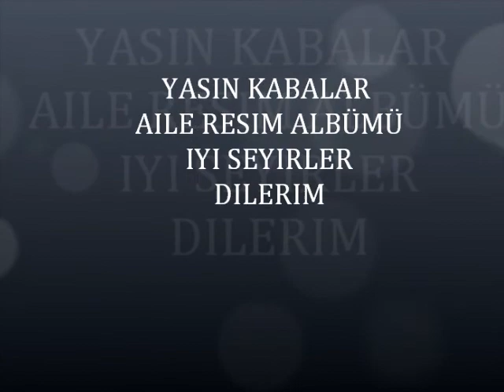YASIN KABALAR RESIM ALBÜMÜ